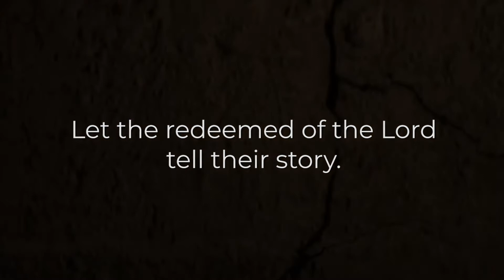Binge Worthy Message Intro